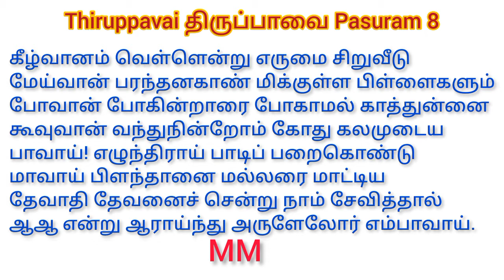Learn Thiruppavai Pasuram 8 with Lyrics | ஆண்டாள் திருப்பாவை பாசுரம் 8 விளக்கம் | Keezh vaanam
Learn Thiruppavai Pasuram 8 with Lyrics | ஆண்டாள் அருளிய திருப்பாவை  பாசுரம் 8 விளக்கம் | Andal Thiruppavai Pasuram 8

Keezh vaanam vellenru erumai siru veedu
Maeyvaan parandhana kaan mikkulla pillaigalum
Povaan poginraaraip pogaamal kaaththu unnaik-
Koovuvaan vandhu ninrom kodhugalamudaiya-
Paavaay ezhundhiraay paadip parai kondu
Maavaay pilandhaanai mallarai maattiya
Dhaevaadhi dhaevanaich chenru Naam saeviththaal
Aavaavenru aaraayndhu arulaelor embaavaay

Dhanurmasam Special
Thiruppavai
Keezh vaanam vellenru
Andal Thiruppavai Pasuram 8
Thiruppavai with lyrics
thiruppavai lyrics in English
thiruppavai Pasuram meaning in tamil
Andal
ஆண்டாள் அருளிய திருப்பாவை
ஆண்டாள் திருப்பாவை பாடல் வரிகள்
பாசுரம்
கீழ்வானம் வெள்ளென்று
திருப்பாவை பாசுரம் 8விளக்கம்
திருப்பாவை பாடல் விளக்கம்
Manjula Makes

 This video is created only for providing information for people.  This video is non-promotional. You need to get proper training and knowledge about business.  Buy products on your own risk. This video is not promoting any products. This video is created only to get information and for education purpose.